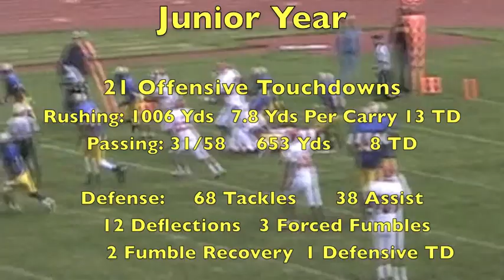Anthony Averett Jr Year Highlights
Anthony Averett

STATS:
21 Offensive Touchdowns
Rushing: 1006 Yds    7.8 Yds Per Carry  13 TD
Passing: 31/58   653 Yds   8 TD

Defense:
68 Tackles  38 Assist  12 Deflections
3 Forced Fumbles  2 Fumble Recovery  1 Defensive TD

US ALL AMERICAN Combine Results:
4.41 Forty     4.29 Shuttle

State Indoor Champion in the 55M, High Jump Indoor, and Long Jump Champion